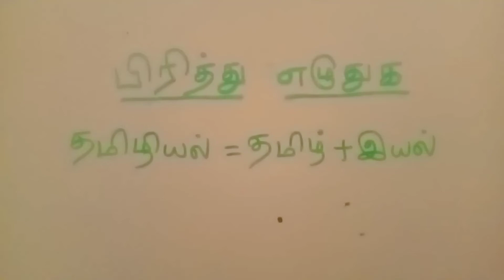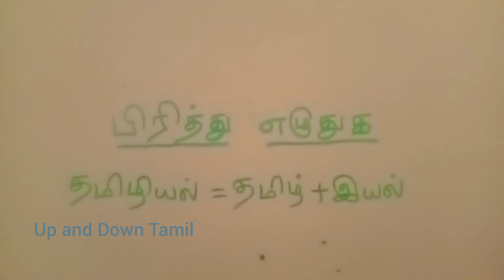தமிழியல் = தமிழ் + இயல்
We learn

பிரித்து எழுதுக

தமிழியல்